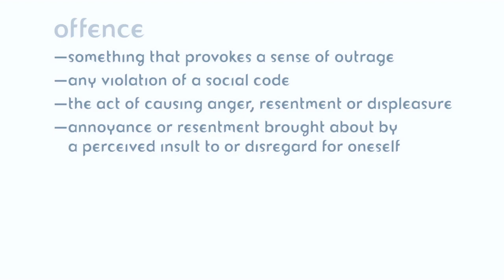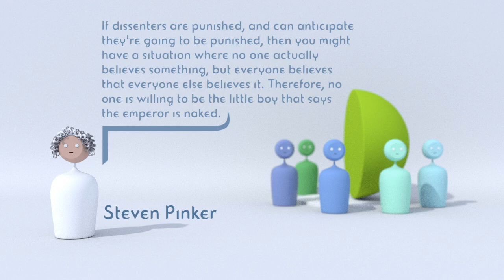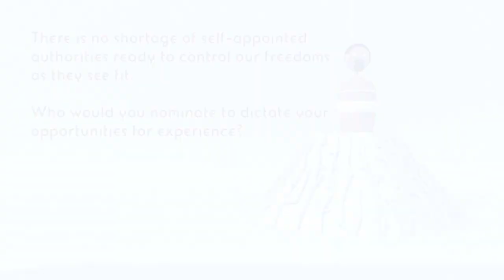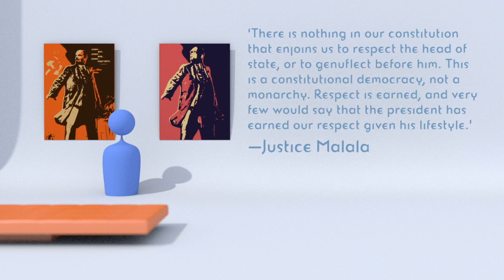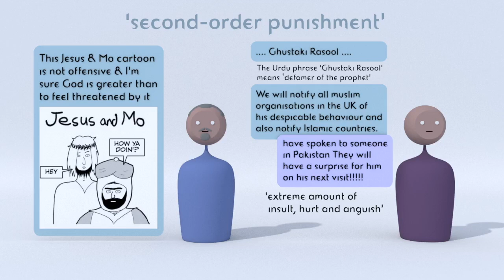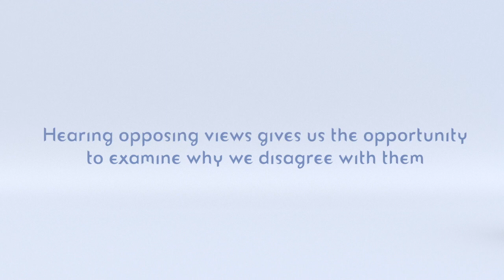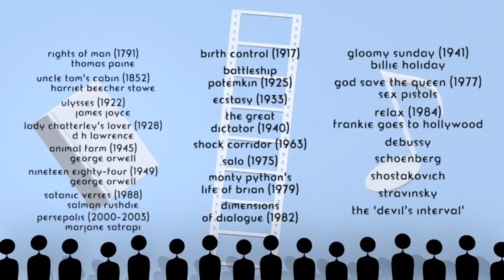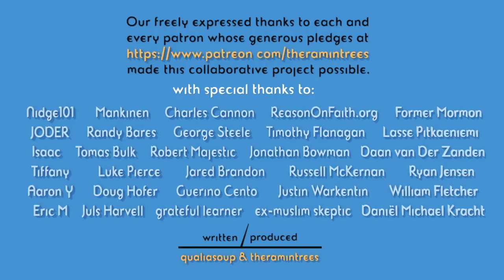the value of offence | qualiasoup & theramintrees [cc]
A reflection on the usefulness and the exploitation of offence.
subtitles
Bulgarian: Djeitko
references
Margaret Sanger indictment:
ANC sues Brett Murray:
ANC statement regarding Zuma’s right to dignity:
Justice Malala commentary:
Dai JianYong story:
Maajid Nawaz story:
[time index 11:20]
Mohammed Shafiq tweet:
Mill, J.S. (1859) On Liberty.
Scanlon, T.M. (1972) A Theory of Freedom of Expression. Philosophy and Public Affairs, Vol. 1, No. 2. (Winter, 1972), pp.212.
Haldane, J.B.S. (1923) Daedalus; or Science and the Future. Lecture to the Heretics Society, Cambridge.
‘Scientology — a war without guns’. ABC 20/20 report. Dan Harris interviews lawyer Monique Yingling and ex-Scientologist Mike Rinder:
Pertinent portion of interview:
Yingling: When someone in the church decides they no longer want to communicate with someone who’s left the church, it only happens when that person starts to attack the church and attack their beliefs.
Harris: Is that voluntary though?
Yingling: Of course. It’s always voluntary.
[Rinder comments in separate interview: It’s patently absurd. It’s just ridiculous. You have the choice of whether you want to disconnect or not. The rest of that sentence is: ‘. and if you don’t disconnect then we will then deem you what is called a suppressive person and everybody that you know that is a scientologist will disconnect from you.’]
Harris: If you don’t disconnect from a suppressive person, will you be kicked out of the church?
Yingling: No you won’t be kicked out of the church. There may be uh specific services that you will not be able to participate in, so long as you’re connected to a suppressive person.
Harris: Right. So it’s voluntary but there are consequences if you don’t disconnect.
Yingling: Well, there are consequences in every choice we make in, in, in life.
Miscellaneous:
‘Libel tourism’